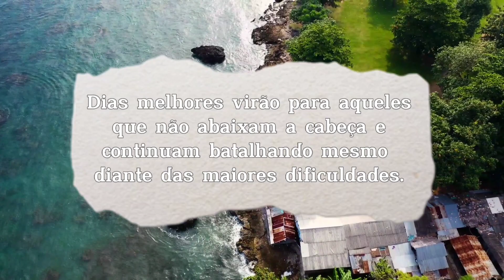VOCÊS NÃO VAI ACREDITAR NO QUE PATRÍCIA GANHOU | FOI DEUS ISSO É INEXPLICÁVEL!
MEU INSTAGRAM

PIX PARA DOAÇÕES FALE PARA QUEM VOCÊS ESTÁ DOANDO QUERO SER O MAIS TRANSPARENTE POSSÍVEL! ↓

OBRIGADO!!..